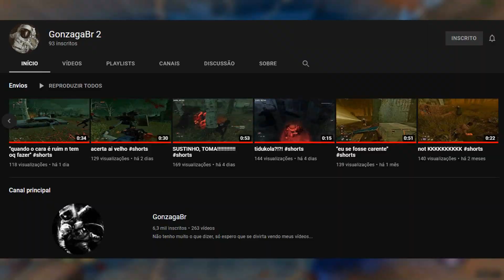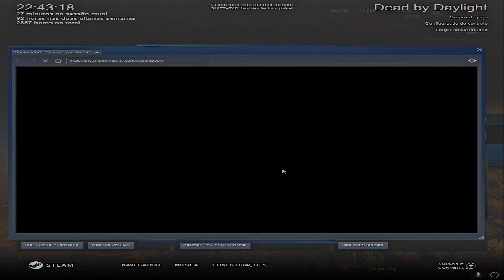JOGUEI CONTRA UM BUBBA RANK 1 - Dead by Daylight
Eae galera, mais um vídeo de Dead by Daylight aqui no meu canal, espero que gostem.